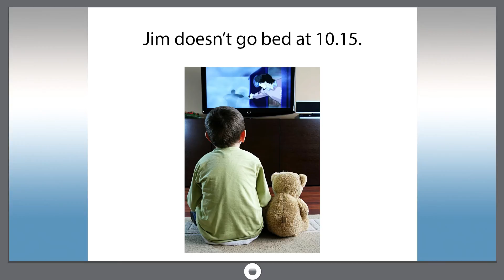Smart dict 591